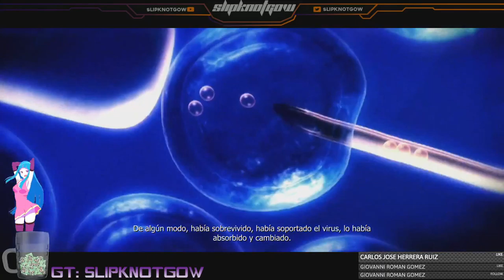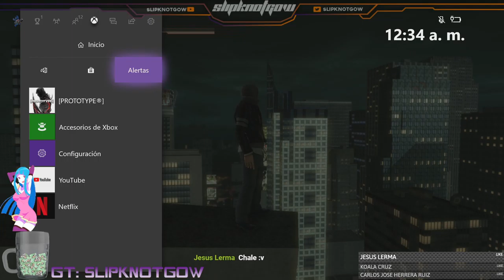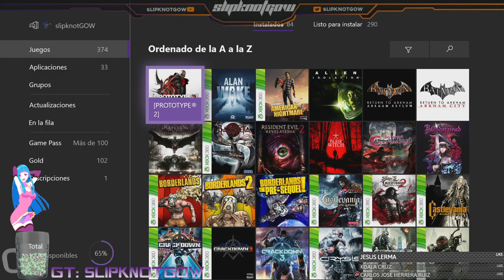Campaña Prototype Parte 4 VOD